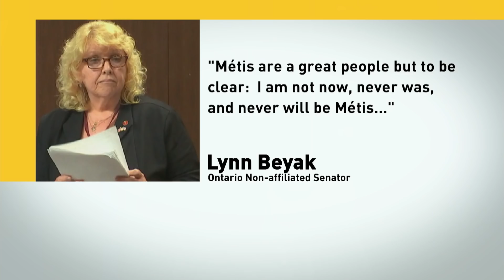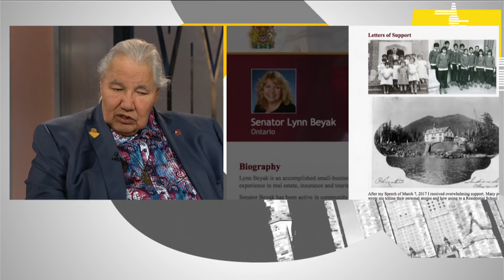Senator Beyak denies claiming to be Métis | Power & Politics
Sen. Lynne Beyak says she is not Métis and never claimed to be, despite a detailed report from her anti-racism trainer that documented her claims of Indigenous ancestry during Senate-mandated cultural sensitivity sessions.The Senate is currently debating whether she should once again be suspended from the upper house.